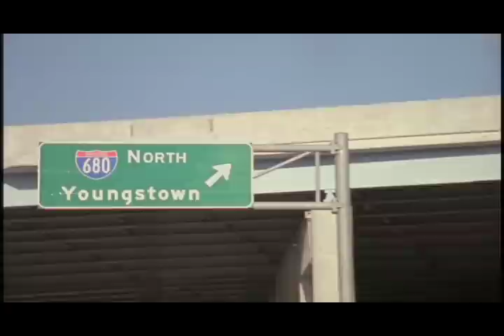Round on Both Sides • Film Trailer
Shot in Youngstown Ohio, starring Tami Jordan & Brandon Young (of The Wire), is almost done but we need your help to bring it to the big screen in 2010.